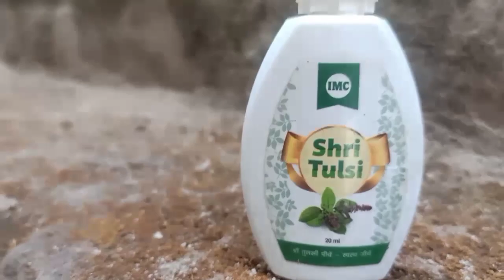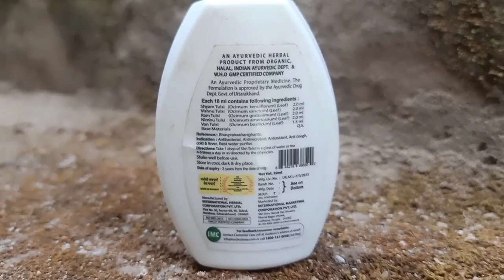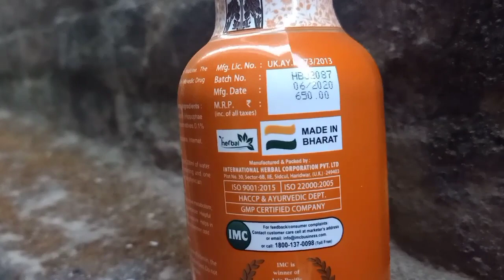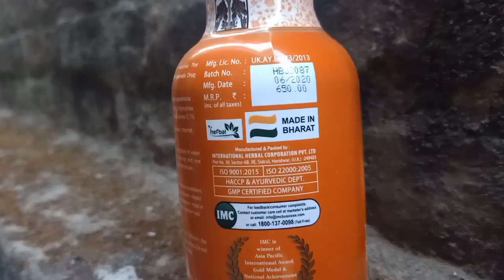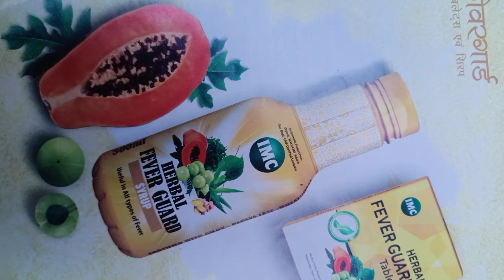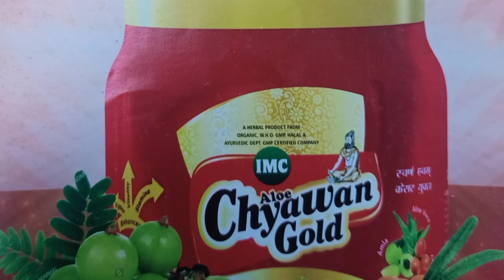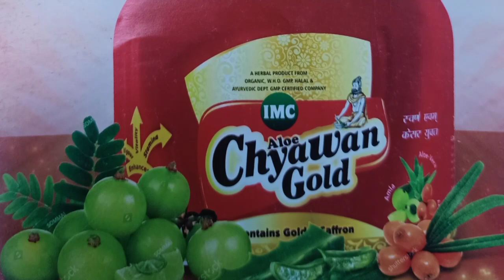रोग प्रतिरोधक क्षमता जल्दी बढ़ाने के BEST 6 IMC PRODUCTS | कब - कैसे - क्यों | सभी सवालों के जवाब 🤔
It was year 2007, when two enthusiastic individuals, Dr. Ashok Bhatia and Mr. Satyan Bhatia, decided to embark on a journey towards creating a better world. A world of health, wealth and comfort. And, in this quest, they started IMC, a direct selling company, which deals in organic Ayurvedic patented herbal, health, beauty and personal care products. Over the years, the organisation has made a phenomenal advancement towards its goal by making individuals financially independent with their diligent marketing model and creating a healthier world with their finest organic products.

A proud member of FICCI, the Company always aims at rendering the right kind of services for the betterment of society and the world. Owing to their efforts to build a sustainable and rewarding environment all around, the Company has been appreciated and recognised at various occasions. With thousands of happy associates and millions of delighted customers, the Company has become a trusted household name in India and is currently expanding its horizon by marking its presence in other parts of the world.

Since, IMC focuses on promoting the heritage of India along with augmenting health and providing easy livelihood to everyone, it introduced the concept of AloeVeda, which is a concoction of the goodness of Aloe Vera and the age-old science of Ayurveda. Under this concept, the Company has developed a number of unprecedented products that would reinstate everyone’s belief in nature and its rejuvenating powers. With years of sheer dedication and hard work the Company has come a long way in enriching the lives of millions and it hopes to continue this odyssey towards a flourishing world.